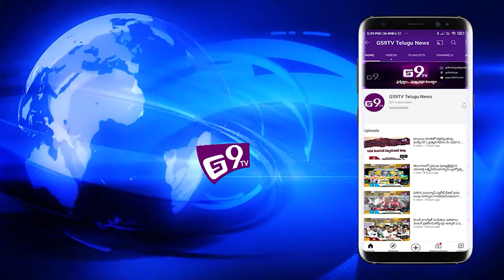ఆధార్ కేంద్రంని ప్రారంబించిన కార్పొరేటర్ మీనా ఉపేందర్ రెడ్డి | GS9TV TELUGU NEWS